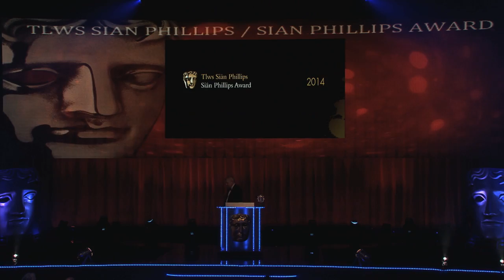British Academy Cymru Awards Ceremony in 2014 (part 1 of 3)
On 26 October 2014, the British Academy Cymru Awards took place. Enjoy the first part of the ceremony presented by Jason Mohammed.

Find out more about the BAFTA Cymru Awards in 2014